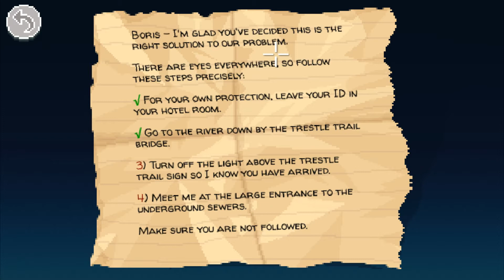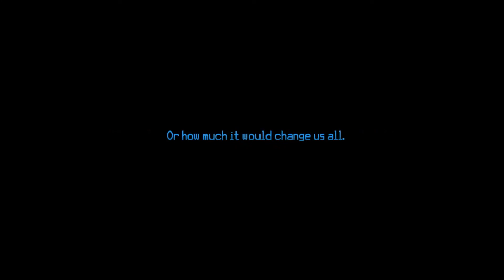Thimbleweed Park - No Real Weed In Here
Today we will be playing Thimbleweed Park game. This game is about solving murder mystery in thimbleweed town.

Thimbleweed Park is a point-and-click adventure game developed by Ron Gilbert and Gary Winnick.